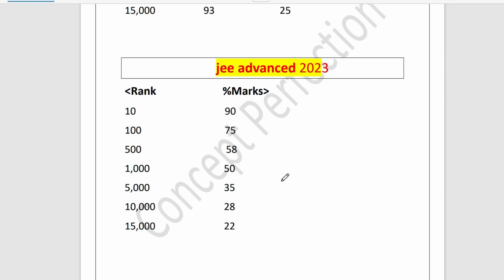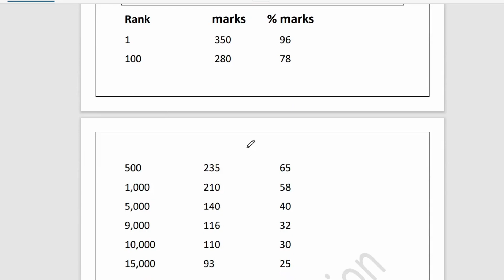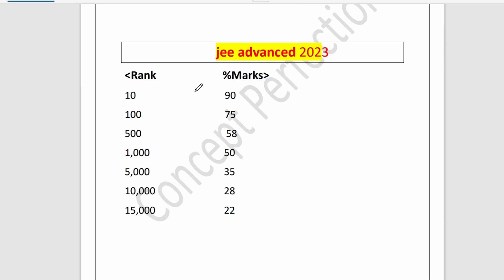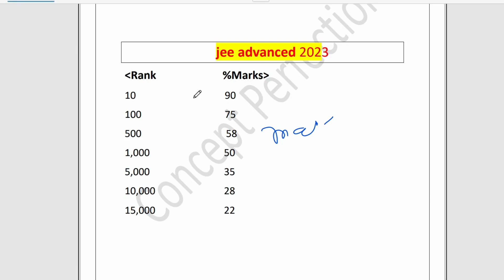jee advanced marks vs rank || jee 2023 || jee adcvanced 2023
Hello friends,
Welcome to all of you on my channel concept perfection

About this video,  you will see marks vs rank data for jee advanced

1. Instagram